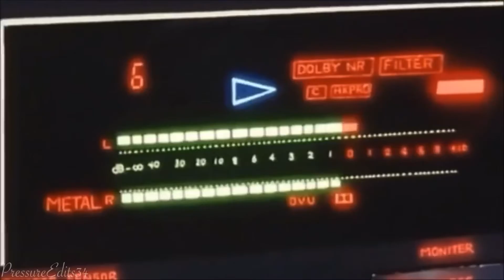🌅 Aesthetic Edit 🌅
The audio is an outro to naruto I don’t remember witch one my bad I sat on this audio for hellas but y’all can’t tell me this edit isn’t nice asf